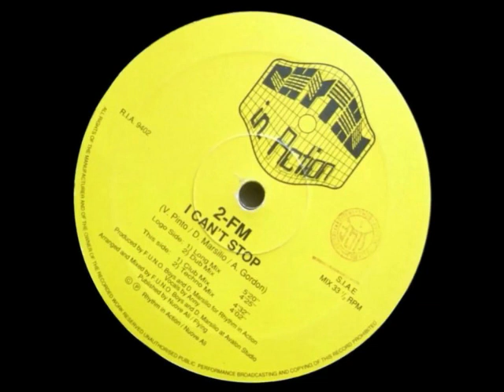2 Fm I Cant Stop Club Remix